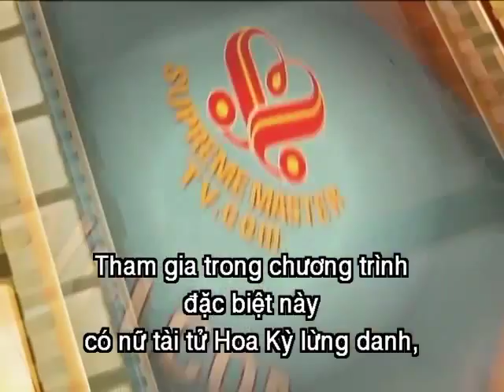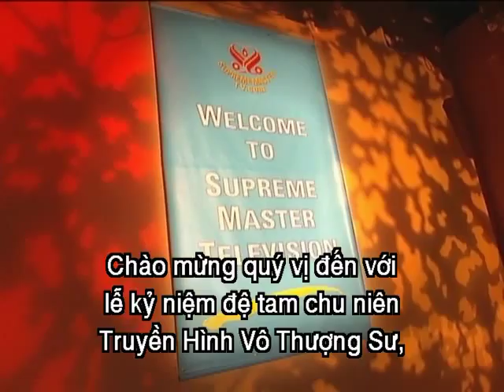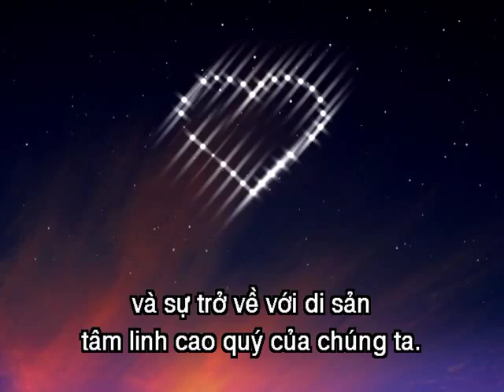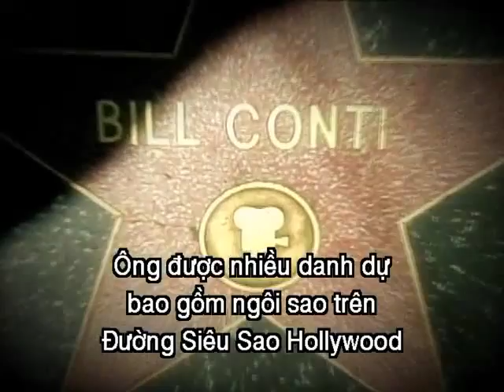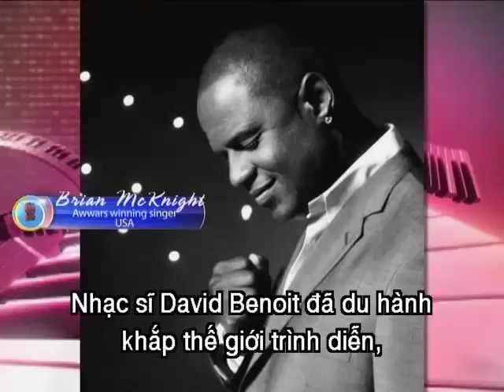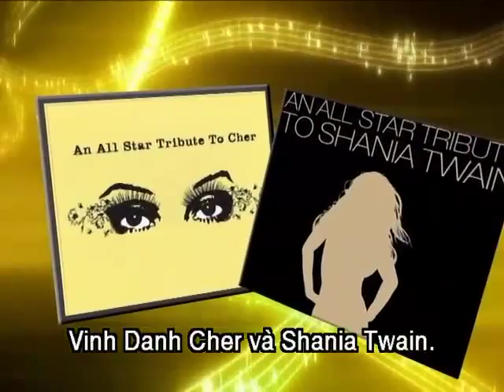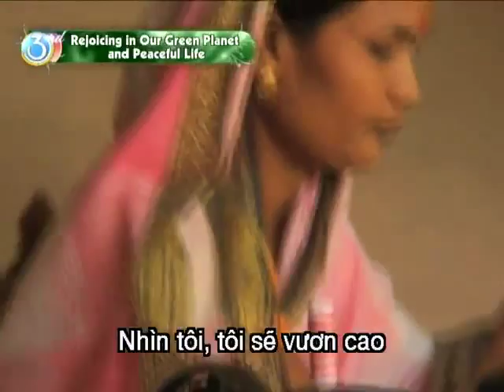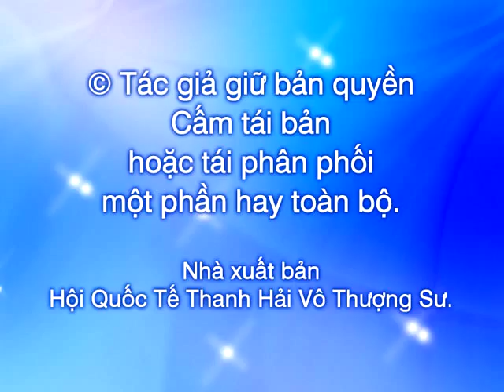894-1 Nhạc Hội Kỷ Niệm Đệ Tam Chu Niên Truyền Hình Vô Thượng Sư: Liên Hoan Mừng Một Địa Cầu Xanh